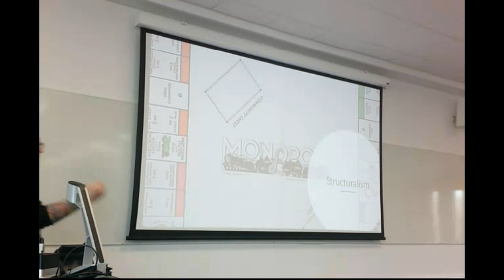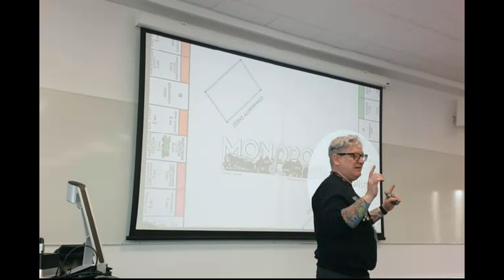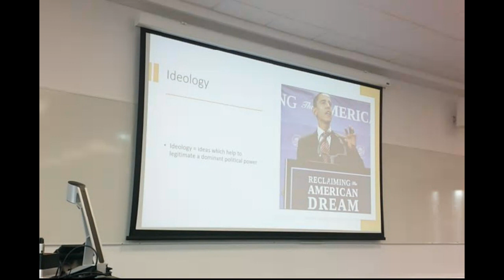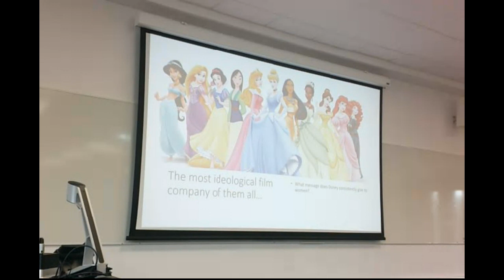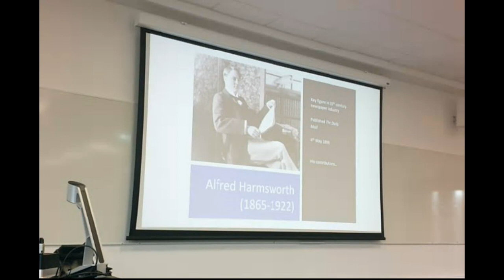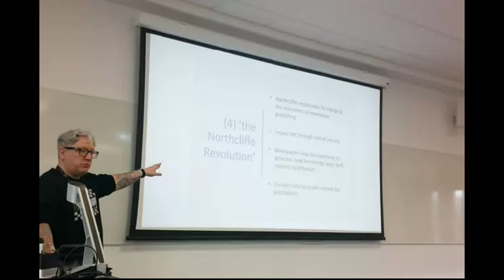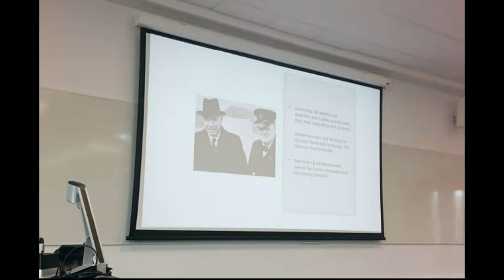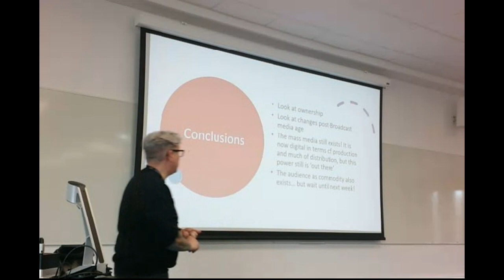MS 100 Lecture 4 Part 2 2023 - Political Economy of the Mass Media